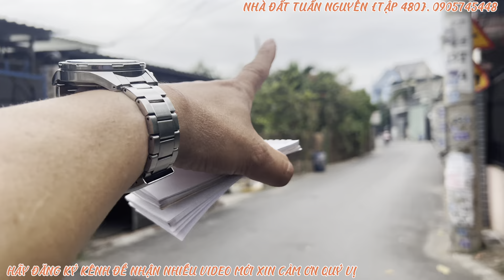3.514m vuông ngay trung tâm thành phố di an bình dương giá 18tr/m vuông còn thương lượng rất mạnh a